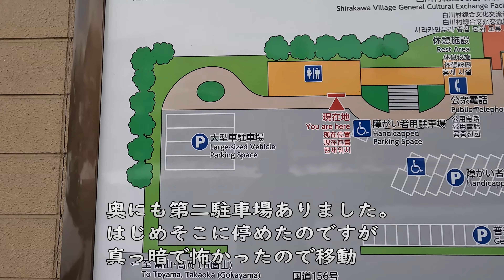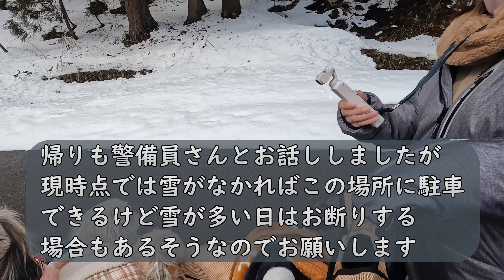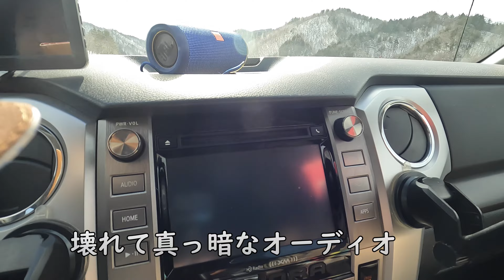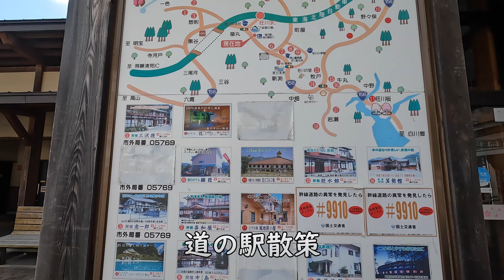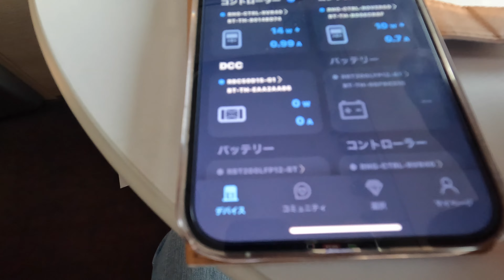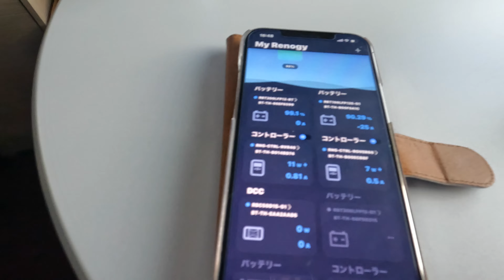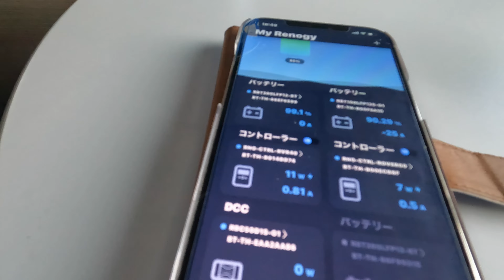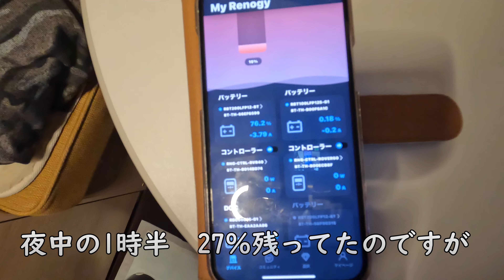雪を求めてキャンピングトレーラーで白川郷へGO！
雪景色の情緒溢れる古い街並みが大好きな我が家！
去年は高山で今年は豪雪地帯の白川郷を選びました。
が・・・白川郷の駐車場がキャンピングトレーラーダメとは知らなかった。
警備員の誘導で離れた場所ですがなんとか駐車することが出来ましたが。
いつでも駐車可能ってわけでもなさそうなのでトレーラーに方、
行く前に確認をお願いします。理由は動画で。
もう1つ　雪を求める理由があります。
ヘッドのスタットレスタイヤも新調したしトレーラーのタイヤは
オールシーズンの選択で雪道を試したかったのもある。
行動が遅すぎたのか雪は少な目で雨・・・諦めてた最後の日に恵みの雪が積もり雪道が試せました。